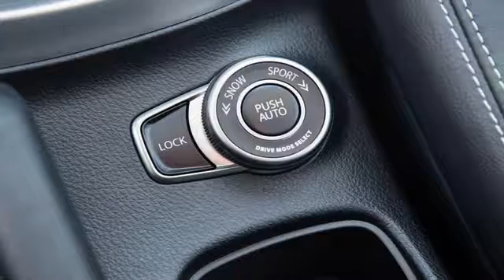2017 New Suzuki SX4 S-Cross 1.6D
2017 New Suzuki SX4 S-Cross 1.6D, is a luxury car designed sporty and dynamic. This car has a strong performance and unmatched comfort. The car carrying the latest tech machine that is stronger, more powerful and more efficient use of fuel, coupled with the interior of the exterior that has been specifically designed to increase driving comfort.